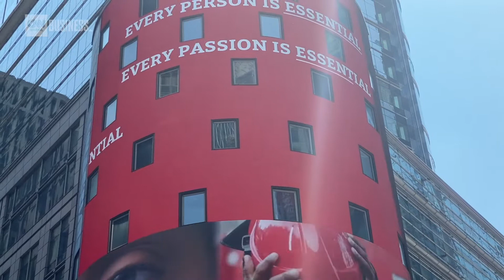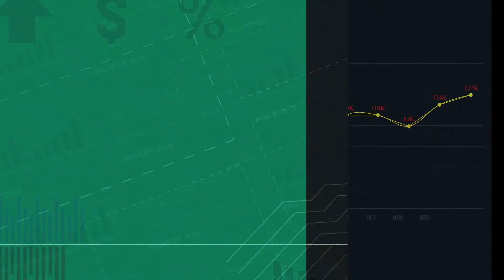Nasdaq cresce na crise e deixa os dois maiores índices da Bolsa dos EUA para trás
Os mais de 100 dias de quarentena, em Nova York, a maior cidade dos Estados Unidos, atingiram em cheio os tradicionais índices de Wall Street: o Dow Jones e o S&P500. Por outro lado, a crise atingiu a "jovem" Nasdaq de raspão. A Bolsa que negocias ações de empresas de tecnologia teve um saldo de 13,54% no período em que os demais índices amargaram perdas. O resultado positivo da Nasdaq foi puxado pelas empresas de telecomunicações, comércio eletrônico e streaming.